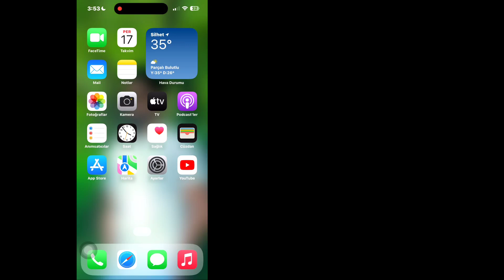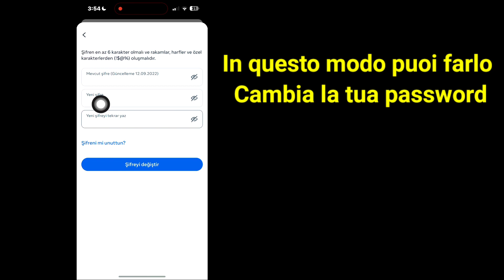Come cambiare password su instagram dimenticata se non ricordo la vecchia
come cambiare la password di instagram senza la vecchia password
come reimpostare la password di instagram se l'hai dimenticata

Se stai cercando un video su Come cambiare la password di Instagram se la dimentichi, eccolo qui!
In questo video, ti mostrerò come cambiare la password di Instagram

🔍Le tue domande:
1. come cambiare la password di Instagram se dimenticata
2. come cambiare la mia password di Instagram
3. come modificare la password di Instagram se l'hai dimenticata
4. come cambiare la password di Instagram se l'hai dimenticata
5. come cambiare la password ig se l'hai dimenticata
6. come cambiare la password su instagram se l'hai dimenticata
7. come cambiare la password di Instagram sul cellulare
8. come cambiare la password di Instagram 2023
9. come cambiare la password di Instagram
10. come cambiare la password dell'ID instagram